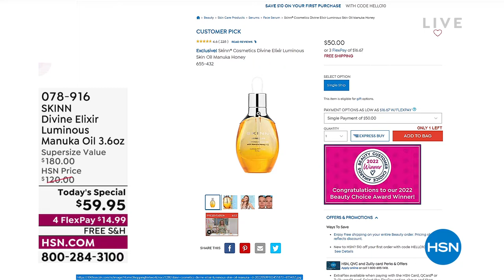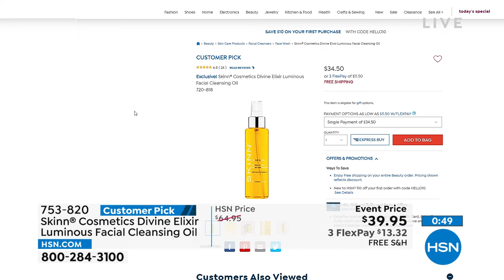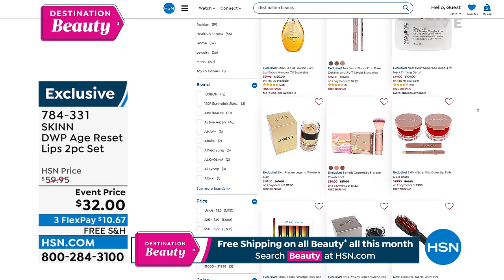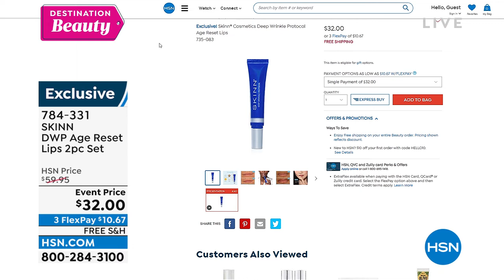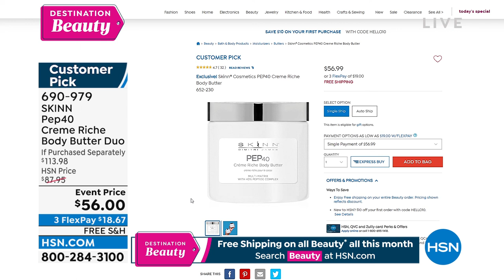HSN | Skinn Cosmetics - All On Free Shipping 06.22.2022 - 12 PM